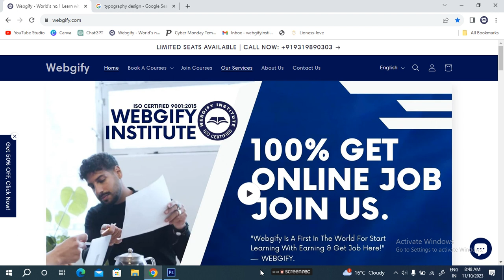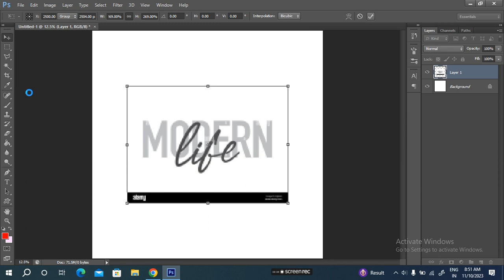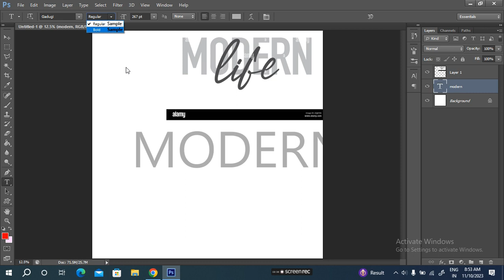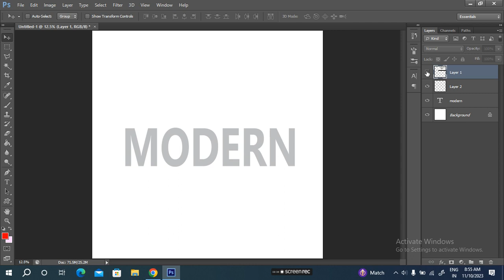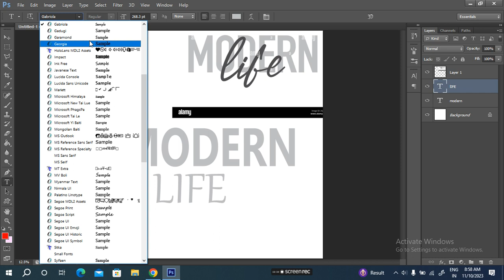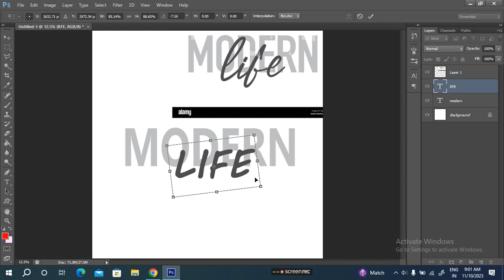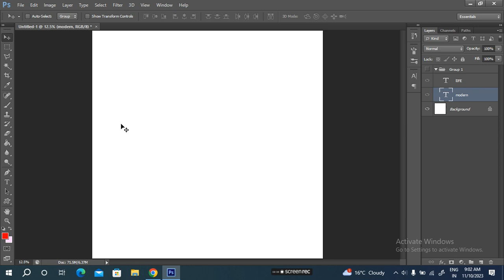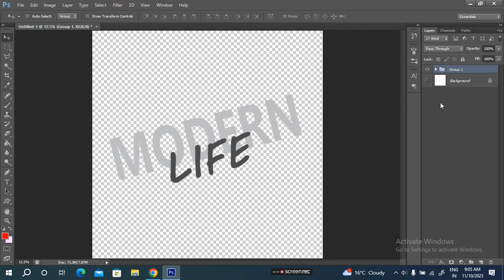how to create typography in photoshop step-by-step tutorial for beginners webgify work from home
⏰ Hello, Mastering PHOTOSHOP: photoshop tutorials - हिंदी में पूरी जानकारी | A Complete Guide to Mastering PHOTOSHOP: how to create typography in photoshop step-by-step tutorial for beginners webgify work from home jobs webgifyinstitute learn to earn money get job here step by step tutorial for beginners webgifyinstitute free online course & get a job - Online course Program Unlock Your E-commerce Success.

✅ Head office: Asha complex, Block Road, Bhimtal, Nainital, Uttarakhand, India.

1. "Typography in Photoshop for Beginners: Step-by-Step Tutorial"
2. "Creating Stunning Typography in Photoshop: A Beginner's Guide"
3. "Mastering Typography in Photoshop: Step-by-Step Tutorial"
4. "Typography Design Tutorial in Photoshop for Newbies"
5. "Photoshop Typography Tutorial: Easy Steps for Beginners"
6. "Typography Made Simple: Photoshop Tutorial for Newcomers"
7. "Step-by-Step Typography Design in Photoshop for Beginners"
8. "Beginner's Guide to Typography in Photoshop"
9. "Quick and Easy Typography Tutorial in Photoshop"
10. "Photoshop Typography: A Step-by-Step Tutorial for Beginners"
11. "Typography Design Tips for Photoshop Beginners"
12. "Create Awesome Text Effects in Photoshop: Beginner's Tutorial"
13. "Text Art in Photoshop: Step-by-Step Typography Tutorial"
14. "Photoshop Typography Basics: Tutorial for Beginners"
15. "Typography in Photoshop CC: Step-by-Step Guide for New Users"
16. "Photoshop Text Effects: Beginner's Typography Tutorial"
17. "Simple Typography Design in Photoshop: Tutorial for Beginners"
18. "Designing Text in Photoshop: Step-by-Step Tutorial for Newbies"
19. "Basic Typography Techniques in Photoshop: Easy Tutorial"
20. "Photoshop Typography Masterclass for Beginners"
21. "Creating Stunning Text in Photoshop: Step-by-Step Tutorial"
22. "Typography Magic in Photoshop: Beginner's Tutorial"
23. "Text Art Mastery: Photoshop Typography Tutorial for Newcomers"
24. "Photoshop Typography Fundamentals: Tutorial for Beginners"
25. "Typography Design Made Easy: Photoshop Tutorial for Newbies"
26. "Photoshop Text Mastery: Step-by-Step Typography Tutorial"
27. "Typography Wizardry in Photoshop: Step-by-Step Guide for Beginners"
28. "Photoshop Typography Hacks for Beginners"
29. "Creating Beautiful Text Effects in Photoshop: Beginner's Tutorial"
30. "Photoshop Text Design 101: Step-by-Step Typography Tutorial for New Users"